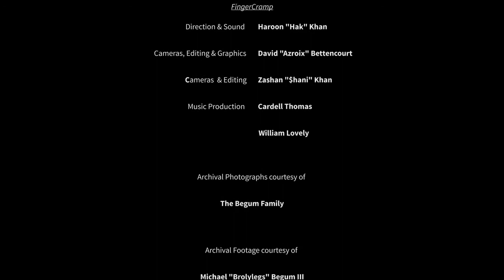Esports for All: Story of BrolyLegs "The True Fighter"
Mike ”Brolylegs” Begum, born with Arthrogryposis and Scoliosis, is a mainstay in the Street Fighter community, having competed in many of the main events for nearly a decade, consistently outperforming expectations. He’s reached Professional status playing Chun-Li, one of the more technical fighters in the Street Fighter V roster, and recently got out of pools on the winners side at EVO 2017, the biggest fighting game tournament of the year.
Credits: StreetFighter.